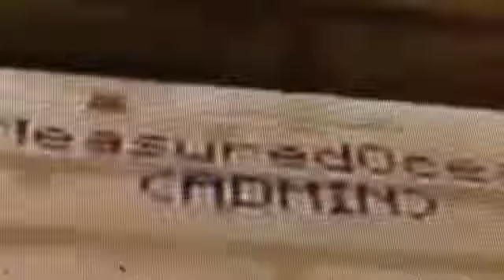Nelloon channel trailer 2015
Here's a bit about me n my channel